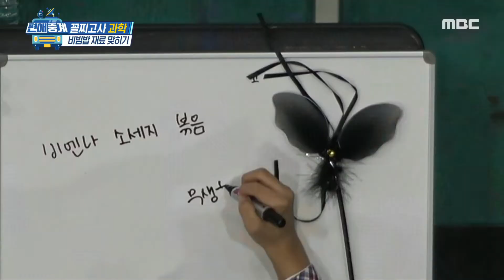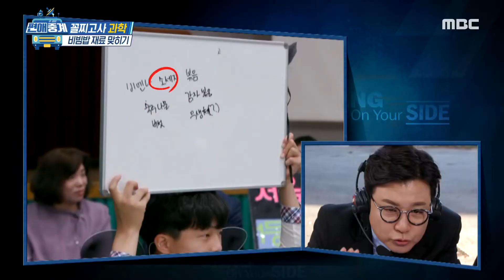[HOT] Who's the winner of the science section?, 편애중계 20191119